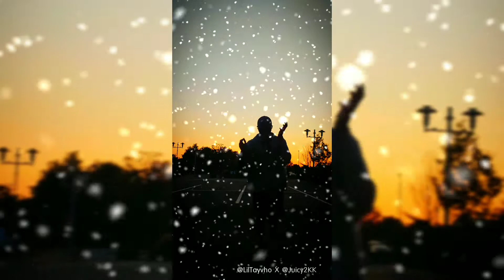💯"Lon3lin3ss.."💯 ||(Music Prod. By @Juicyy2K)|| ((Prod. By @LilTayvho))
Music Prod. By @Juicyy 2K🔥🔥💯💯👍👍

@LilTayvho @LilTayvho Army